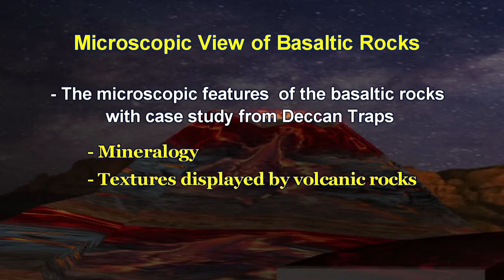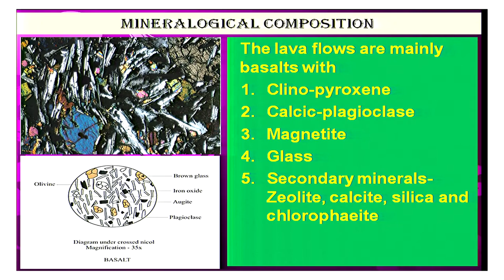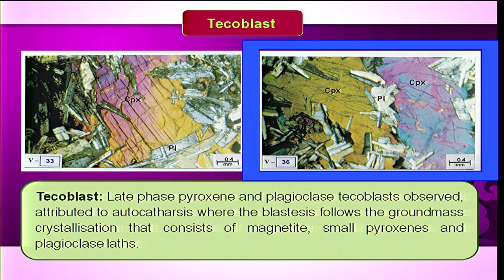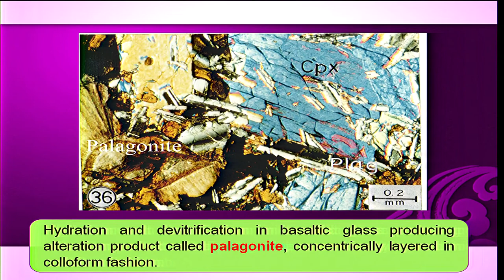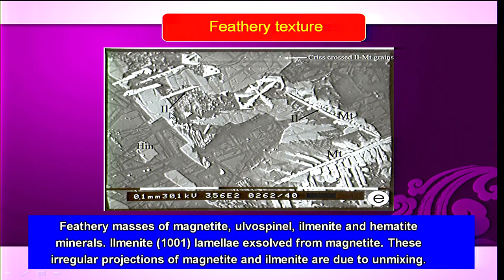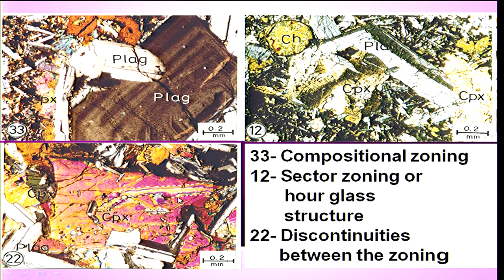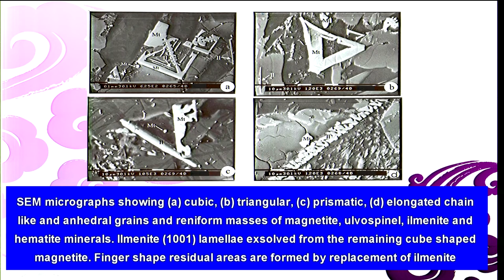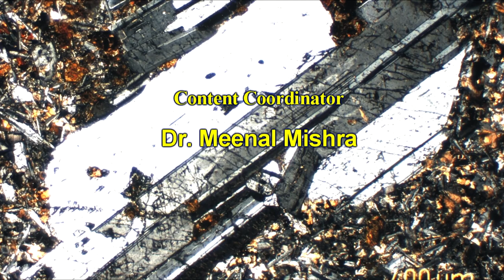Microscopic view of Basaltic Rocks